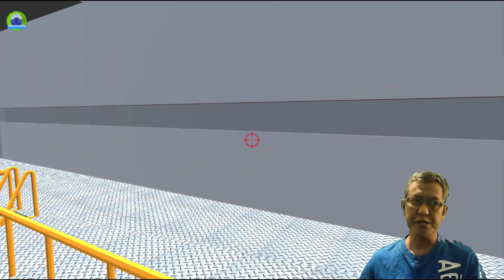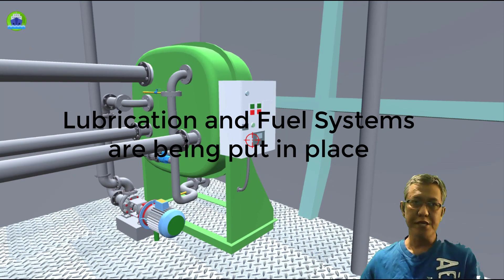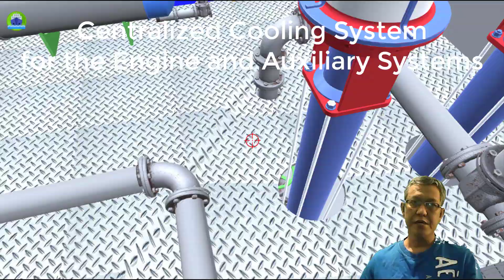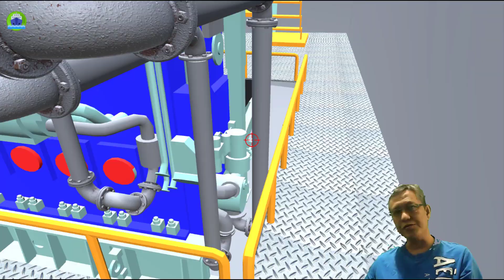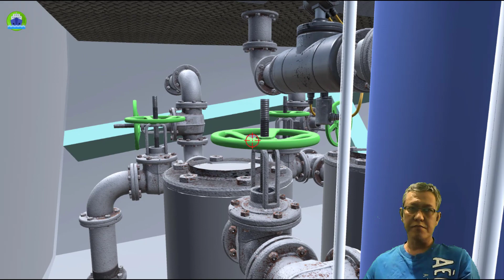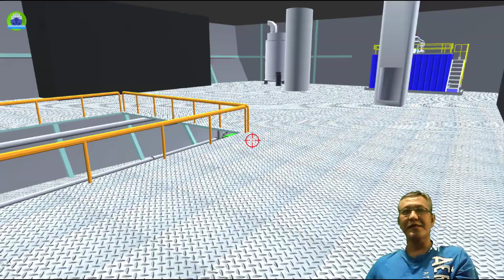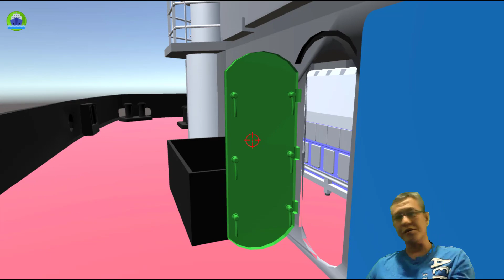Ship Engine Room - New Feature Virtual Reality Walk thru. Launching soon for Online/offline access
The content should never be used to substitute professional advice or education.. Although every effort has been made to ensure the content is accurate and up to date. Nevertheless, it remains the responsibility of the viewer to determine its accuracy and validity.

Videos in this channel are mainly educational, informative and self help guidelines for maritime students, educators alike, seafarers and maritime collages or institutions and even the maritime industry as a whole.